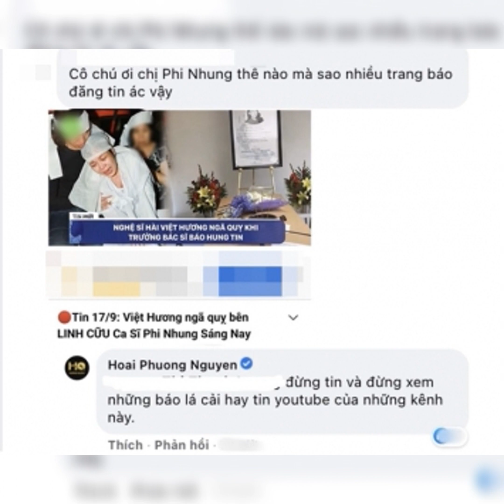Hồ Văn Cường và Việt Hương ngã quỵ khi nghe thông báo mới về tình hình sức khỏe Phi Nhung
Tin Nóng trưa 19/9: Việt Hương thông báo chuyện bất thường với tình hình sức khỏe Phi Nhung